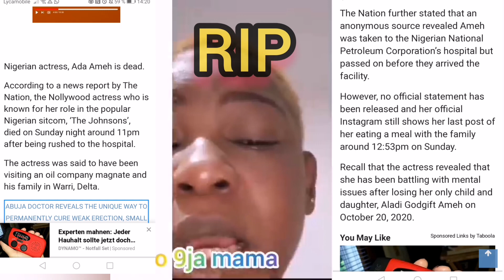NOT AGAIN!!!😭 ACTRESS ADA AMEH C0LLAPSÉD, DIÈD IN DELTA H0SPITÀL